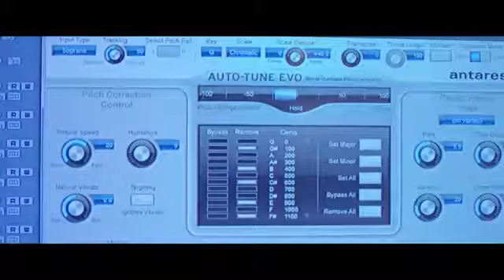Sab phary jan gy .parmihs varma new hd song 2020